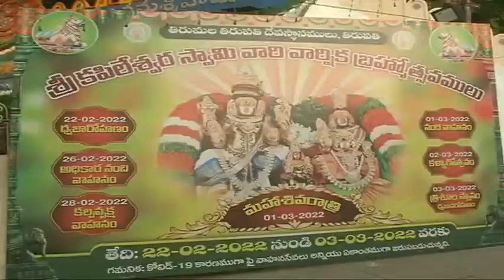TIRUPATI || SRI KAPILESWARA SWAMY TEMPLE || DWAJAROHANAM || BRAHMOTSAVAM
DWAJAROHANAM ధ్వజారోహణంతో శ్రీకపిలేశ్వరస్వామివారి బ్రహ్మోత్సవాలు ప్రారంభం
 తిరుపతి శ్రీకపిలేశ్వరస్వామివారి వార్షిక‌ బ్రహ్మోత్సవాలు మంగ‌ళ‌వారం ఉదయం 6.30 గంటల నుండి ధ్వజారోహణంతో ప్రారంభమయ్యాయి. కోవిడ్ – 19 నిబంధ‌న‌ల మేర‌కు ఆల‌యంలో ఏకాంతంగా వాహ‌న సేవ‌లు నిర్వ‌హిస్తారు.
అర్చకుల వేదమంత్రోచ్ఛారణ, శంఖనాదాలు, శివనామస్మరణ మధ్య ధ్వజారోహణ ఘట్టం శాస్త్రోక్తంగా జరిగింది. పంచమూర్తులైన శ్రీ సోమస్కంధమూర్తి, శ్రీ కామాక్షి అమ్మవారు, శ్రీ వినాయక స్వామి, శ్రీ చండికేశ్వరస్వామి, శ్రీ వల్లి, దేవసేన సమేత శ్రీ సుబ్రమణ్యస్వామివారి ఉత్సవమూర్తుల సమక్షంలో ఉదయం 8.10 గంటలకు మీన లగ్నంలో నంది చిత్రంతో కూడిన వస్త్రాన్ని ధ్వజపటానికి చుట్టి ధ్వజస్తంభంపైకి అధిరోహింపచేశారు. ఆలయ ప్రధానార్చకులు శ్రీ మణిస్వామి కంకణభట్టర్‌గా వ్య‌వ‌హ‌రించారు.
ధ్వజస్తంభానికి విశేష అభిషేకం :
ధ్వజారోహణంలో భాగంగా మొదట ధ్వజపటం అధిరోహణ, ఆ తరువాత ధ్వజస్తంభానికి అభిషేకం, బలి, నివేదన, దీపారాధన, ఉపచారాలు నిర్వహించారు. ఏడాదికోసారి బ్రహ్మోత్సవాల సందర్భంగా ధ్వజారోహణం రోజున మాత్రమే ధ్వజస్తంభానికి విశేషంగా అభిషేకం చేస్తారు. పెరుగు, చందనం, విభూది, పన్నీరు, పలురకాల పండ్లతో వేడుకగా ధ్వజస్తంభానికి అభిషేకం జరిగింది. దీపారాధనలో భాగంగా రథహారతి, నక్షత్రహారతి, సద్యజాతాది దీపారాధన, కుంభహారతి ఇచ్చారు. ఆ తరువాత ఛత్రం, చామరాలు, అద్దం, సూర్యచంద్రులు, విసనకర్ర, ధ్వజంతో ఉపచారాలు చేశారు. అదేవిధంగా రుగ్వేదం, యజుర్వేదం, సామవేదం, అధర్వణవేదాల్లోని మంత్రాలను పఠించారు.
కోవిడ్ నిబంధనల మేరకు ఏకాంతంగా బ్రహ్మోత్సవాలు : జెఈవో శ్రీ వీరబ్రహ్మం
ఈ సంద‌ర్భంగా జెఈవో శ్రీ వీరబ్రహ్మం మీడియాతో మాట్లాడుతూ ధ్వ‌జారోహ‌ణంతో శ్రీకపిలేశ్వరస్వామివారి బ్ర‌హ్మోత్స‌వాలు ప్రారంభ‌మ‌య్యాయ‌న్నారు. కోవిడ్ నిబంధ‌న‌ల మేర‌కు ఫిబ్ర‌వ‌రి 22 నుండి మార్చి 3వ తేదీ వ‌ర‌కు ఆల‌యంలో ఏకాంతంగా ఈ ఉత్స‌వాలు నిర్వ‌హిస్తామ‌ని చెప్పారు.
అనంతరం శ్రీ కపిలేశ్వరస్వామివారికి, శ్రీ కామాక్షి అమ్మవారికి ఆల‌యంలో పల్లకీ ఉత్సవం నిర్వహించారు. రాత్రి 7 నుండి 8 గంటల వరకు హంస వాహనంపై స్వామి, అమ్మవార్లు దర్శనమివ్వ‌నున్నారు.